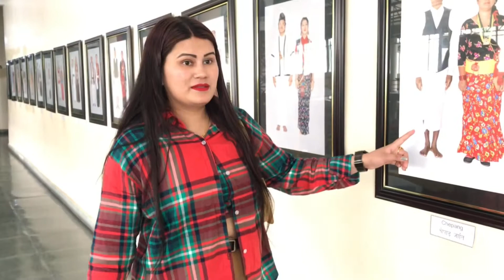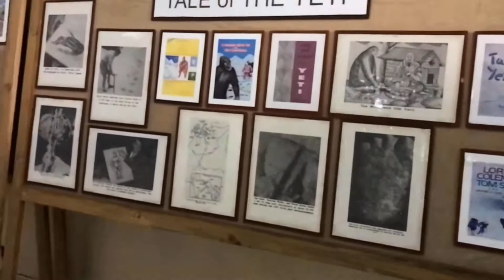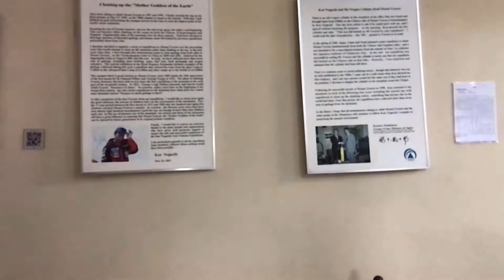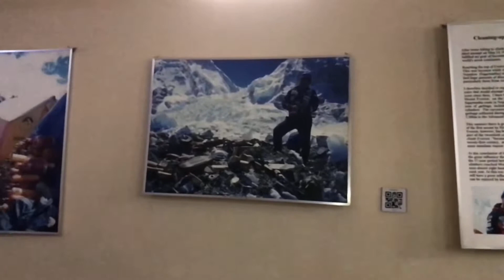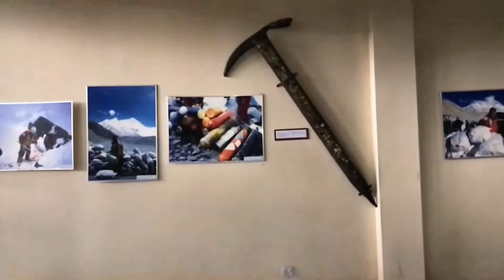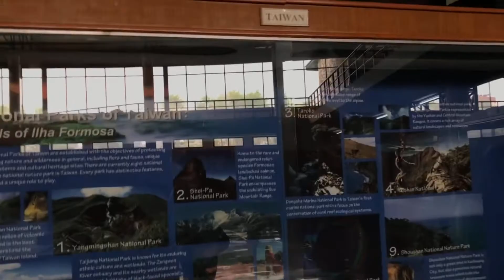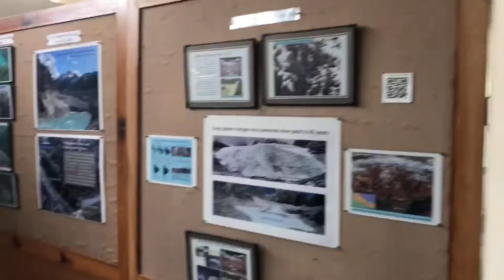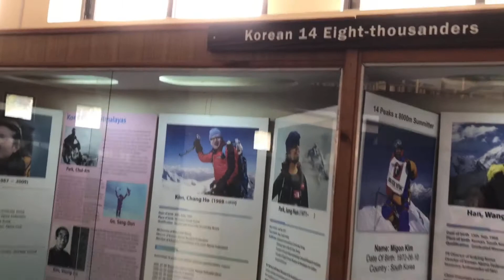pokhara international mountain museum पोखरा अन्तर्राष्ट्रिय हिमालय संग्रहालय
Sani pandey
Welcome to Sunny Pandey Vlogs! In our channel you will find travel to beautiful places of Nepal, cultural events, funny moments of daily life, as well as gaming related content.

We strive to make your day more interesting through entertaining and informative videos.
Sani PandeyVlogs
AdventureNepal NepalTourism VlogNepal GamingNepal NepaliGamer GameReviews LetsPlayNepal NepaliGamingCommunity hello frinds my channel psani1 bat ma hajur haru ko lagi vibinna kisim ko video uplod garne gareko xu hajur haruko satha l diyar mero video ramro sang herer satha dinu hola. thank you

namaste sathiharu  hamro channel (psani1) bat bivinna kisima ka video haru uplod gareko . hajur haru ko manoranjan ko lagi ramro lage ma comment share ,like subscribe ,bel icone clik garna navullu hola harur haru  ko salla sujab ne nai mero channel  agadi badne xa.